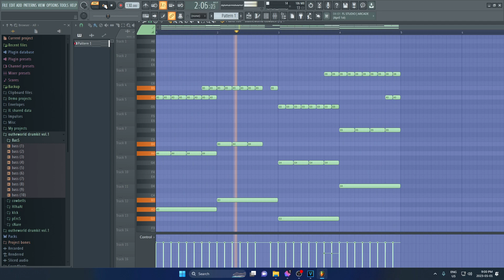very simple phonk melody 17